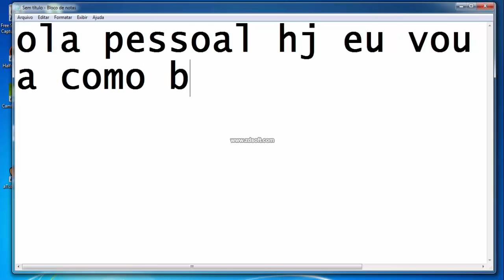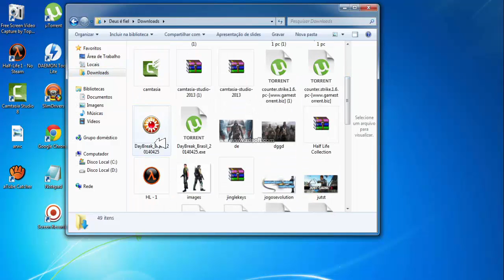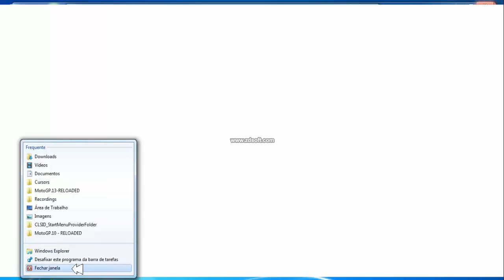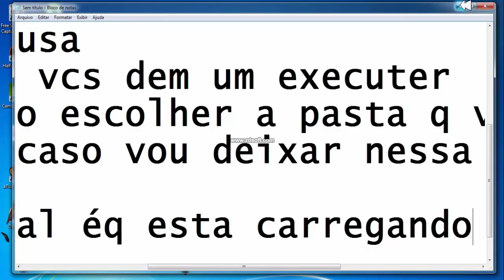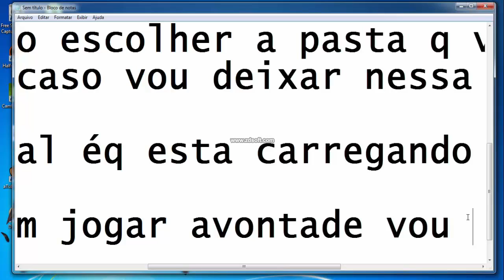ensinando a baixar e instalar daybreak